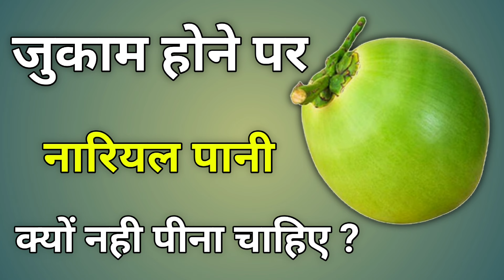खांसी में नारियल पानी पीना चाहिए या नहीं | Khansi me Nariyal Pani Peena Chahiye Ya Nahi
🔎Your Query:

खांसी में नारियल पानी पीना चाहिए या नहीं
क्या खांसी में नारियल पानी पीना चाहिए
नारियल पानी का बुखार में सेवन करना चाहिए या नहीं
नारियल पानी पीने के फायदे
क्या बुखार में नारियल पानी पीना चाहिए
बुखार में नारियल पानी पीना चाहिए
नारियल पानी के फायदे
नारियल पानी कब पीना चाहिए
नारियल पानी किसको पीना चाहिए

नोट : यह वीडियो सिर्फ जानकारी देने के लिए बनाई गई है, इसमे बताया गया बात इंटरनेट और पुस्तकों से लिया गया है, कोई भी चीज खुद से न करें अपने डॉक्टर से मिले पूछे और फिर करें - धन्यवाद!